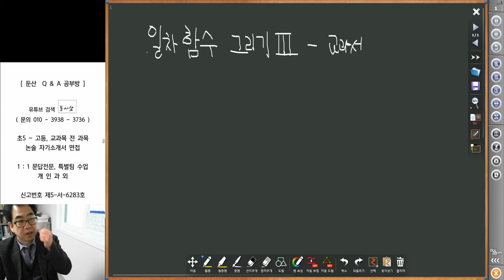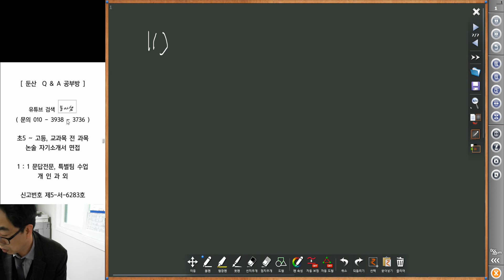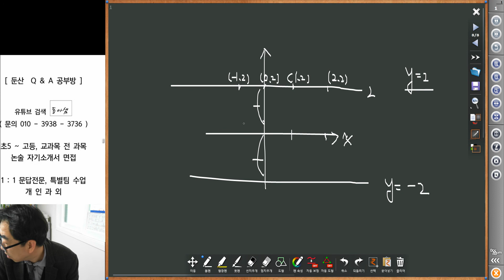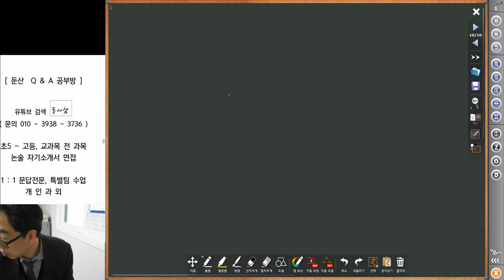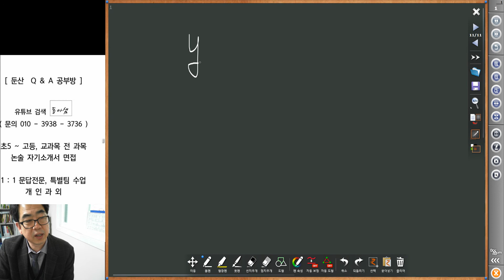3451 [ 중등 수학 개념 ] 일차함수 그리기 3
일차함수 그림으로 식 만들기와 식을 보고 그리기를 동시에 해야 합니다.